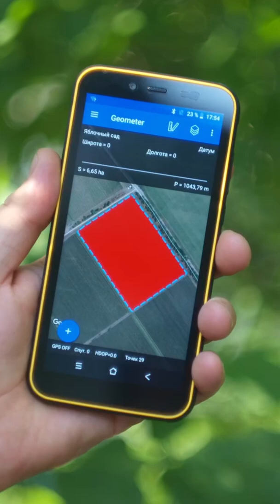ГеоМетр СКАУТ. Выход на точку. Поле на кадастровой карте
Навигационное устройство ГеоМетр СКАУТ с фирменным программным обеспечением geometer. Описание режима работы: Выход на указанную точку, отображение поля на кадастровой карте.